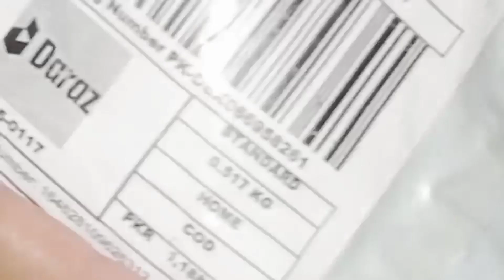Jewellery making material online with price | daraz jewelry shopping | diy handmade jewelry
If you are interested in handmade jewelry then the first step is raw material. here we shop some material from daraz Pakistan .to give you some idea which are essential things you need to make handmade jewelry.

how can we buy jewelry material in Pakistan
how can we make jewelry at home